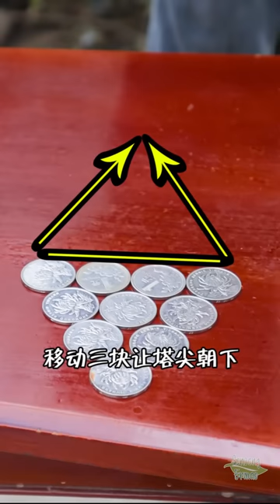Khoai tây chiên với ớt và móng vuốt cá sấu chiên!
Hello every one, here are Songsong and Ermao, two brothers who live in the country and love village foods (especially the spicy ones!). We'd like to share our life and bring laughter to everyone.

HAVE FUN!